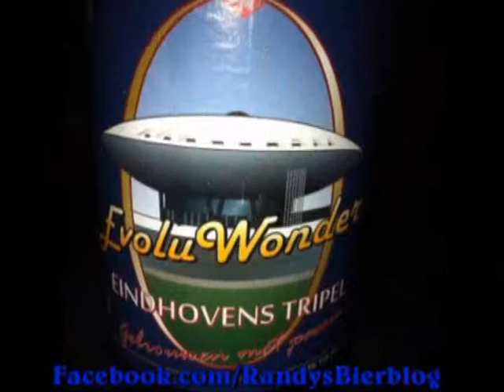Randy's Bierblog - EvoluWonder Eindhovens Tripel Bier Review.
Aflevering 50: EvoluWonder Eindhovens Tripel gebrouwen door brouwerij Eijkenrode.
Suggesties voor bieren die ik in de toekomst zou moeten reviewen zijn altijd welkom. Natuurlijk ben ik ook op Facebook te vinden